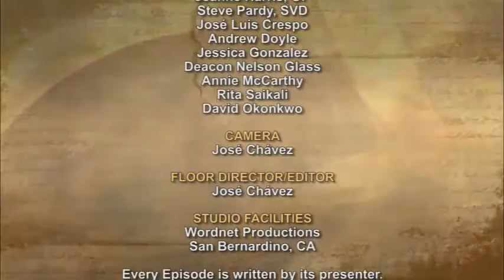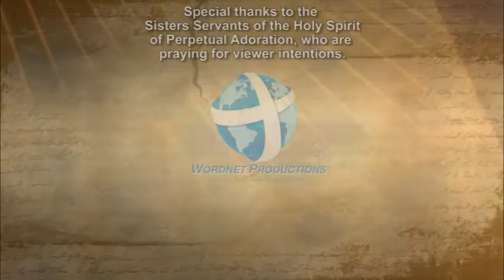iGod Today with Andrew Doyle; Today's topic: Past and Present Tense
Jesus said to his disciples: “Be sure of this: if the master of the house had known the hour when the thief was coming, he would not have let his house be broken into. You also must be prepared, for at an hour you do not expect, the Son of Man will come.”